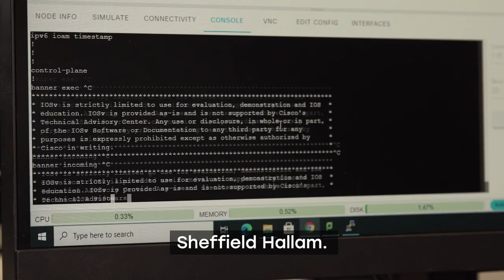Watch Anubha's experience with Msc Big Data Analytics at Sheffield Hallam University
Anubha moved to the UK to study Msc Big Data Analytics at Sheffield Hallam University, learn more about her experience.